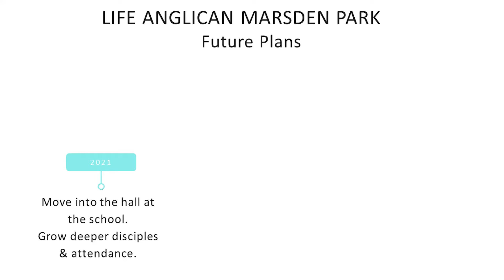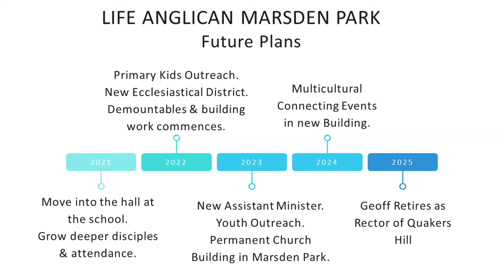Commitment Sunday 2021 and our church's future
This short video tell us more of what God has planned for our church in the future.